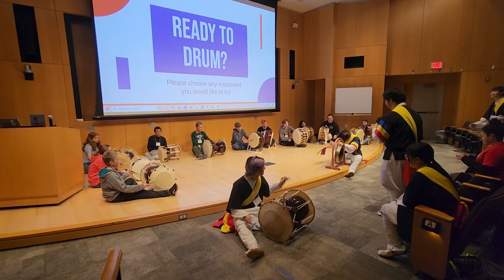Korean drumming demonstration (World Languages Day 2023)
A Korean drumming performance from World Languages Day at Cornell University on October 21, 2023.
Video by Shardul Prabhu